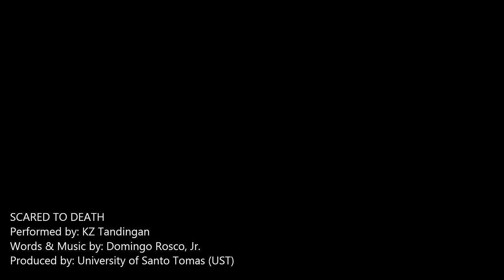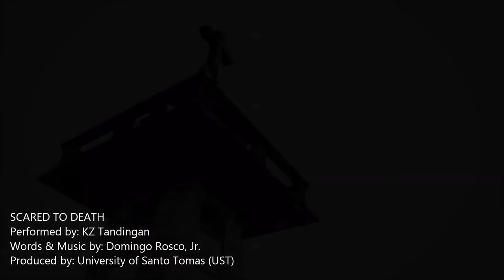Scared To Death - KZ Tandingan (Music Video)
Watch the Official Music Video of "Scared To Death" by KZ Tandingan.

KZ Tandingan performing Scared to Death from Himig Handog P-Pop Love Songs. Album now available in all record stores nationwide!